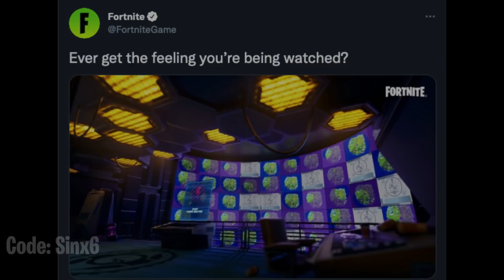*NEW* Impostor teaser..! Fortnite Battle Royale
Fortnite Battle Royale has released a new teaser for their upcoming Impostors game mode with this caption "Ever get the feeling you’re being watched?" NEW Fortnite Update drops tomorrow..